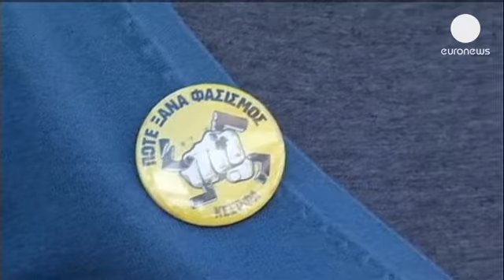Golden Dawn MPs attend parliament opening in Greece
Greece's parliament has reopened with a religious blessing and the return of three far-right MPs...

Greece's parliament has reopened with a religious blessing and the return of three far-right MPs arrested amid anger over the murder of a musician.

Accused of belonging to a criminal group, the trio from the Golden Dawn party took their seats, having been freed pending trial. The party leader and two other MPs remain in custody.

"We have a criminal organisation," said Dora Bakoyannis, an MP from the conservative New Democracy party which leads the ruling coalition. "What we are going after is the criminal acts of Golden Dawn. Unfortunately, there are many, so now justice has to finish with the whole investigation."

"The problem is not deciding if they are a gang or not," said Greek Communist MP Liana Kanelli, who made headlines worldwide when she was slapped by a member of Golden Dawn on a television programme. "The problem is now to convince people that they have never been, they are not, and they will never be the solution of any of the popular problems."

Anti-fascist protests in Greece have highlighted public anger after the left-wing rapper's killing in Athens last month. A Golden Dawn supporter has allegedly confessed to stabbing him to death. The party denies any role but has been widely blamed for a spate of attacks on migrants.